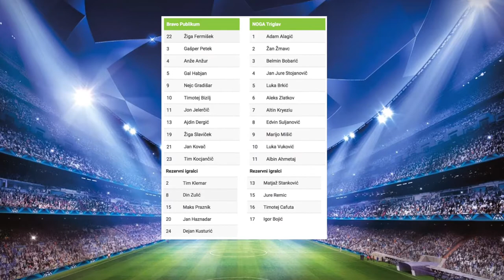22. krog NZS liga U15: NK Bravo - NK Triglav, 10. 5. 2017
Rezultat: 3 - 1;
Gal Habjan (1 : 0) - 36',
Altin Kryeziu (1 : 1) - 38',
Anže Anžur (2 : 1) - 57',
Nejc Gradišar (3 : 1) - 62'